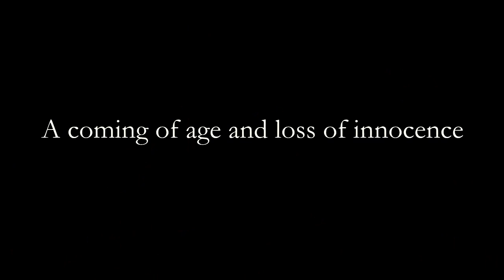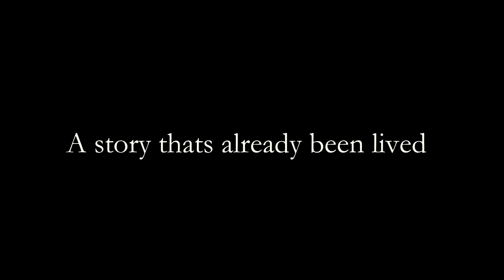TASHI TIBET Trailer- 2018 National Opera Center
Composer- Edgar David Grana
Co-composer- Jordan Rutter
Librettist- Pamela Brunsvold Rummel
Pianist- Eric Hunter
Singers- Brian Myer, Kady Evanyshyn, Carl Moe, Tookah Sapper, Wes Mason, Brett Vogel, Brian Mextorf, Noragh Devlin, Nickolas Miller, Carina DiGianfillippo
Video- Ryan Rummel
Sound- Darren Santa Maria
Excerpts from three scenes of Tashi Tibet.
Village in 1950's Tibet amid the turmoil of China's takeover. The disappearance of 2 village elders upends the lives of four young Tibetans who must find their own paths and ways to survive.
"Tashi Tibet, a story that continues to be told; a story that's already been lived."